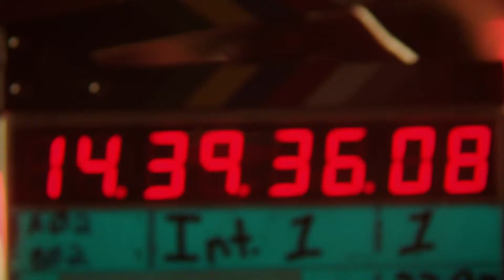Madden 20 - Superstar Journey | Face of the Franchise ft. Patrick Mahomes | E3 2019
Feel like an NFL Superstar in Madden 20 with Face of the Franchise QB:1 Career Campaign. Hear the journey of Chiefs QB, NFL MVP and Madden20 cover athlete Patrick Mahomes.